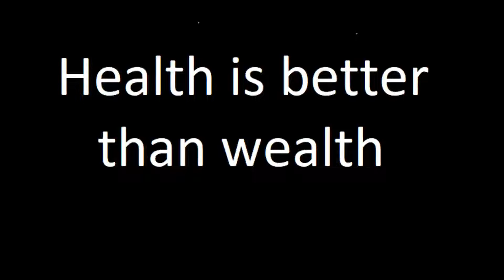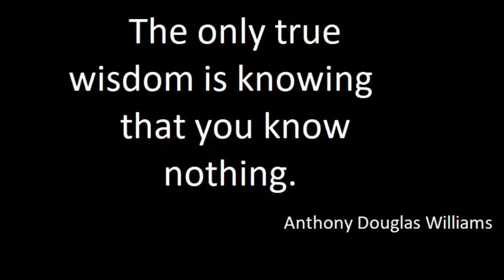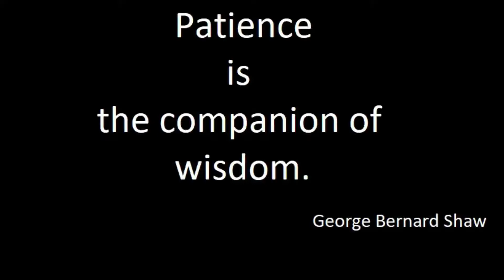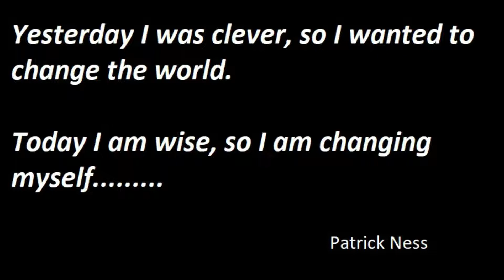FINAL FALL 2021 SEMESTER VIDEO PROJECT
College of Marin final fall 2021 Semester Dance 160A Video project.